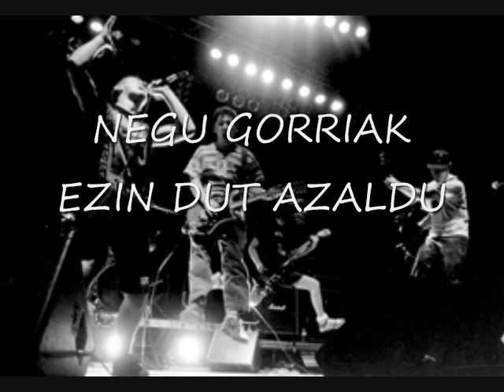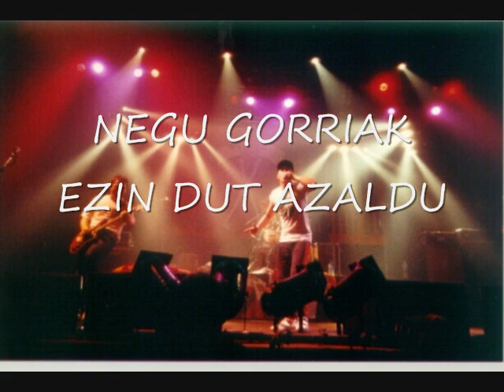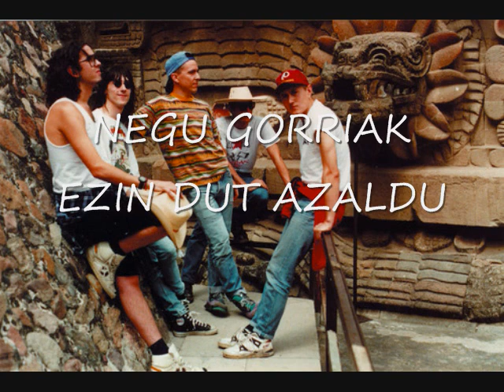EZIN DUT AZALDU.wmv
COVER DE THE WHO INTERPRETADO POR NEGU GORRIAK EN EUSKERA,, EZIN DUT AZALDU,, NO LO PUEDO EXPLICAR I CAN´T EXPLAIN  (SE COLO UNA FOTO KE NO CORRESPONDE,, DEISCULPAS POR ESO))